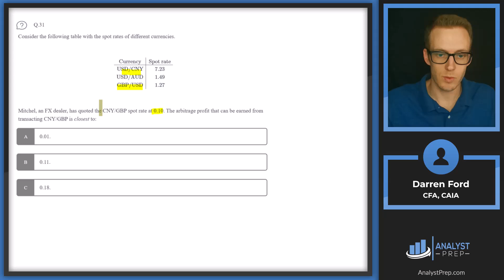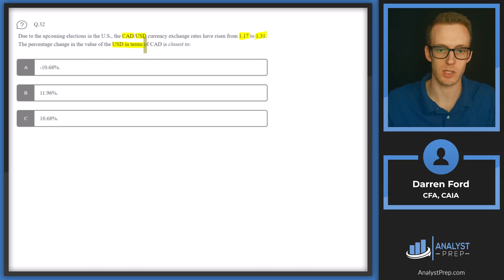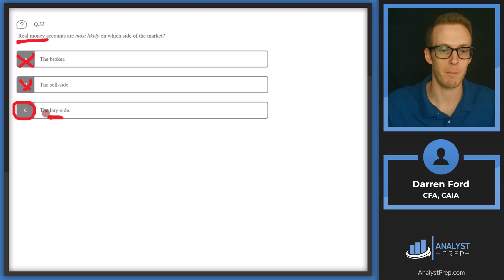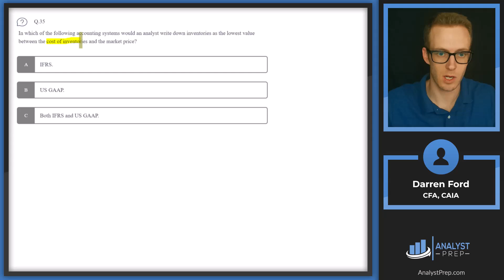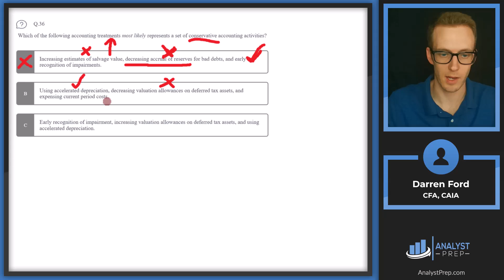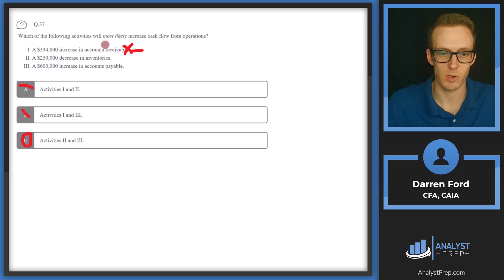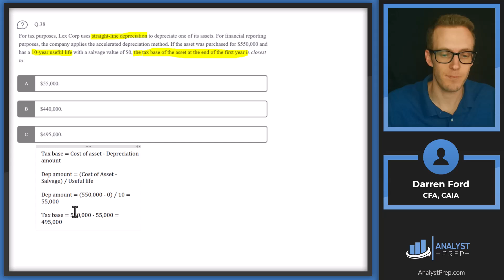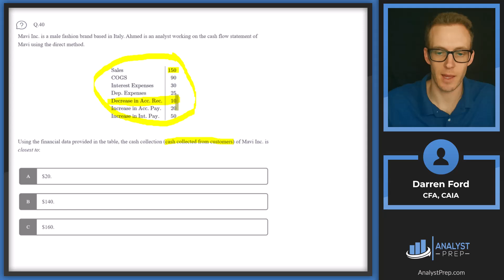Mock Exam 3A – Questions 31-40 | CFA® Level I Exam Preparation | AnalystPrep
Sharpen your CFA® Level I skills with Mock Exam 3A, Questions 31 to 40. We walk through FX triangulation and percentage changes, covered interest-parity forward pricing, buy side vs sell side, GAAP vs IFRS inventory rules, conservative vs aggressive accounting choices, working-capital impacts on CFO, tax base under straight line depreciation, manipulation red flags, and direct-method cash collections.

Get ready for the CFA® Level I exam with AnalystPrep's Mock Exam #1! This video covers the first 10 questions, focusing on key sections of the CFA® curriculum: Ethical and Professional Standards, Quantitative Methods, Economics, and Financial Statement Analysis. Practice answering questions under real exam conditions and gain valuable insights into these critical topics.

🔍 What to expect:

 - 10 challenging multiple-choice questions
 - Topics covered: Ethical and Professional Standards, Quantitative Methods, Economics, Financial Statement Analysis
 - Step-by-step explanations for each question
 - Tips on how to efficiently tackle complex questions
Insights into key concepts essential for the CFA® Level I exam

Our mock exams are crafted to closely mirror the CFA® exam structure, providing you with a robust foundation to approach the actual test with confidence. For more practice questions, mock exams, and study materials,